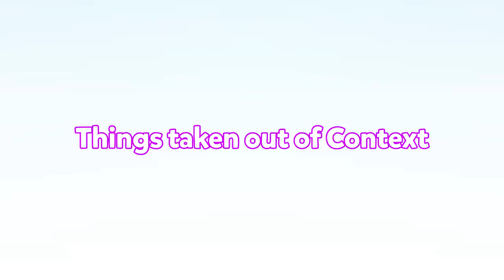This is how you're supposed to play VALORANT in India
If you are not playing Valorant like...
I don't even know what to tell you